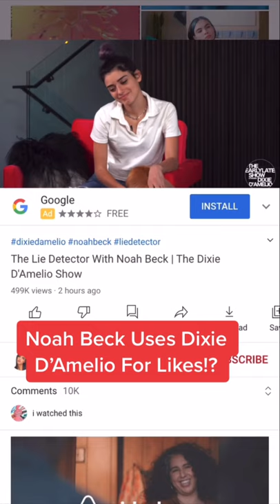Noah Beck Uses Dixie D’Amelio For Likes!?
What do you think about what Noah said?